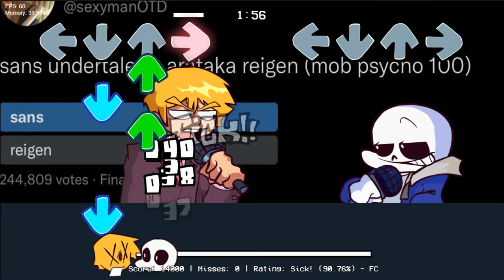FNF: SANS VS REIGEN ARATAKA (ИГРА)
Мод Friday Night Funkin', вдохновленный вирусным опросом Tumblr Sexyman в Twitter, в котором в качестве соперников выступают Санс из Undertale и Рейген Аратака из серии манги Mob Psycho 100.  Сделано